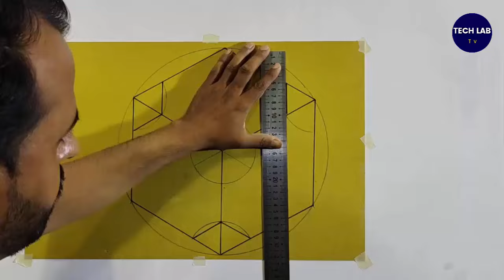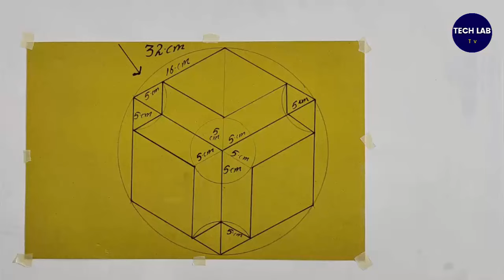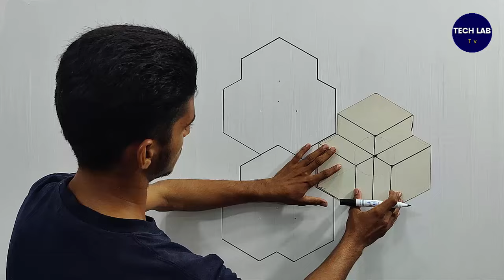3D wall painting design | how to make 3D wall deign | 3D wall paint design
3D wall painting design | how to make 3D wall deign | 3D wall paint design
3D wall painting design | how to make 3D wall deign | 3D wall paint design
3D wall painting design | how to make 3D wall deign | 3D wall paint design
[ Tech Lab tv ]